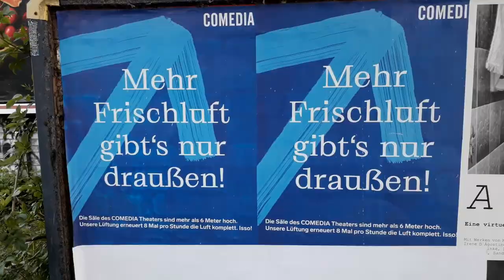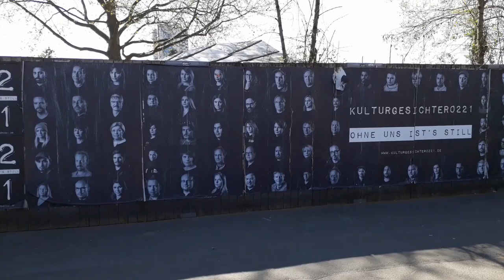Corona Pandemie "Hört auf zu streiten" Protest Song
gemeinsam gegen Rechts und für jeden Einzelnen unserer Gesellschaft/ Egal ob alt oder jung, gesund oder krank, jeck oder was auch immer, keiner darf zurück bleiben/ Lasst Euch impfen!/ künstlerische Freiheit muss Debatten anstoßen dürfen